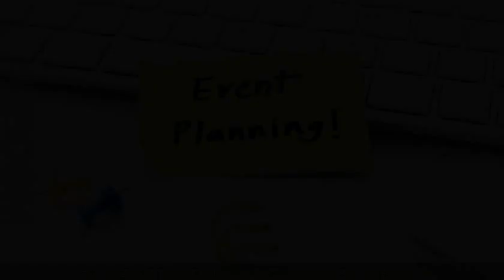Corso Addetto alla gestione e organizzazione eventi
💣 Offro corso Addetto alla gestione e organizzazione eventi
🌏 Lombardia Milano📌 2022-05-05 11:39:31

offro corso Addetto alla gestione e organizzazione eventi Il corso è rivolto esclusivamente a inoccupati, disoccupati e studenti (dai 17 anni in su). Il corso si svolgerà in presenza a Milano presso Viale Certosa, 138 (sede ForIT). OBIETTIVI DEL CORSO Il corso per Addetto alla gestione e organizzazione di eventi si occupa dell’ideazione, progettazione e organizzazione di eventi di successo, anche in contesti internazionali, quali congressi, conferenze, seminari, convegni, convention, meeting e workshop. Fornisce soluzioni innovative in grado di richiamare un qualificato e consistente numero di partecipanti e di offrire un’organizzazione mirata alla tipologia di evento. Conosce quindi non solo il sistema congressuale, ma anche il mercato degli eventi e gli strumenti di comunicazione e vendita. Milano (MI)